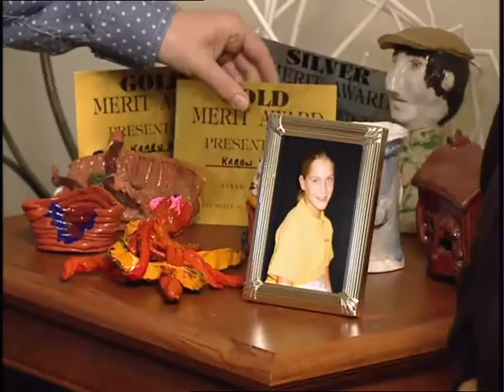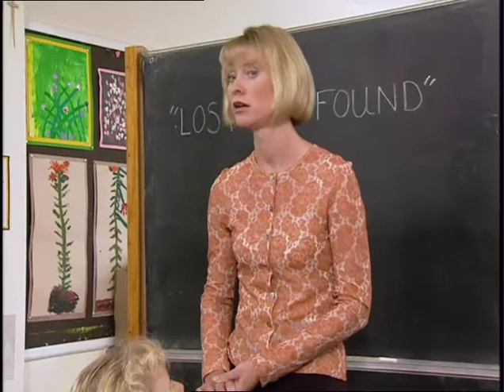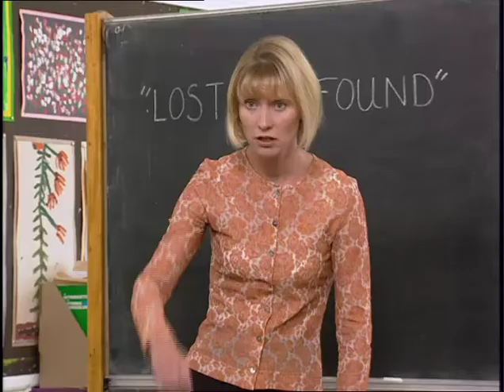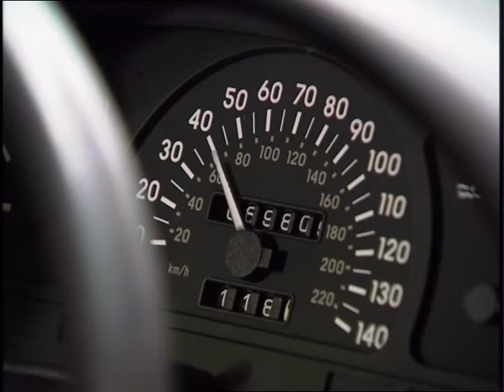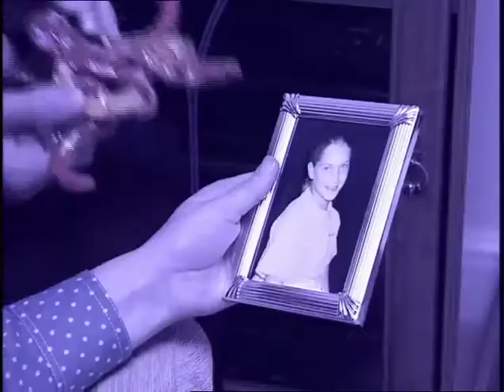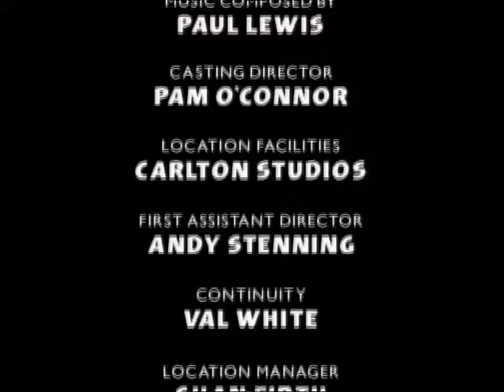Bernard's Watch (Series 2) Story Time 09 Oct 1998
Karen loses the watch